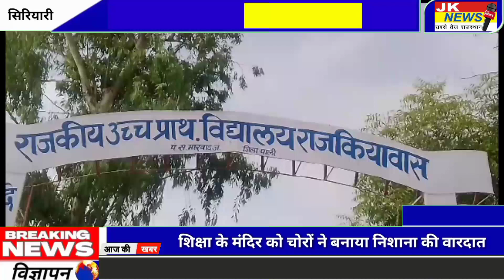सिरियारी- शिक्षा के मंदिर को चोरो ने बनाया निशाना,देखे पूरा मामला